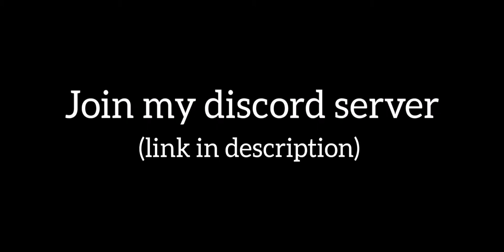Less than three by DanZmeN | Beating all DanZmeN's rated levels #10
I decided to try to finish a challenge I started a year ago - I wanted to beat all DanZmeN's easy demons. Since that wouldn't be that challenging, I decided to extend the challenge to all DanZmeN's rated levels (excluding extreme demons).

This is a nice easy level, but I don't really like when the level is half auto, because it is easy due to the fact that only half of the level has actual gameplay.